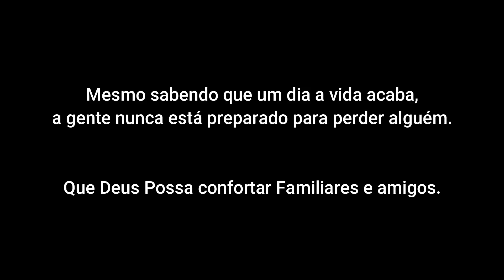Homenagem ao Bruno Aboiador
se gostou não esqueça do LIKE e dê uma forcinha mostrando o canal pra seus amigos, grande abraço.